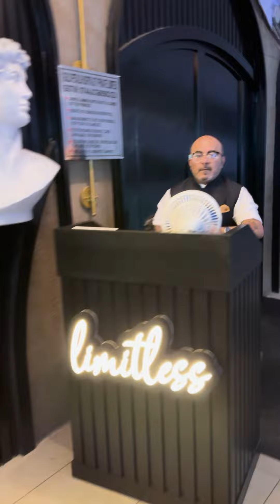Limitless Café | Vasant Kunj Delhi | Beautiful Café